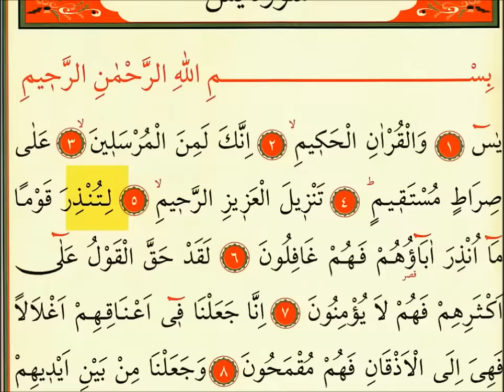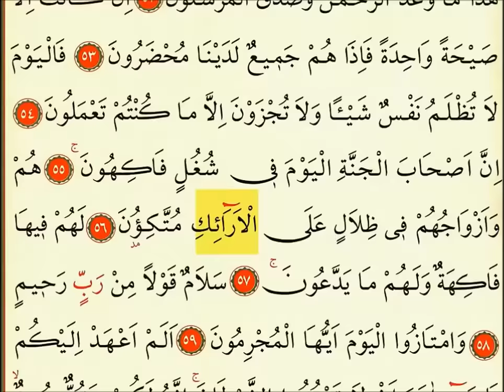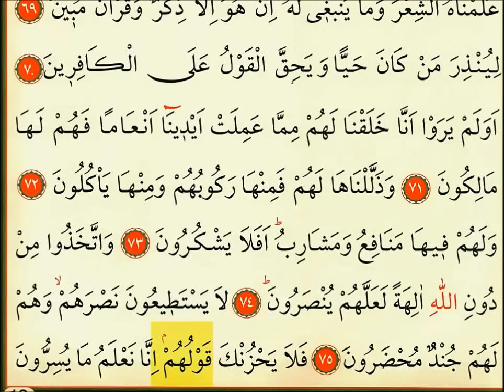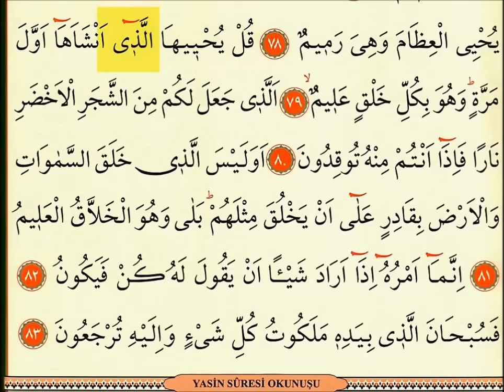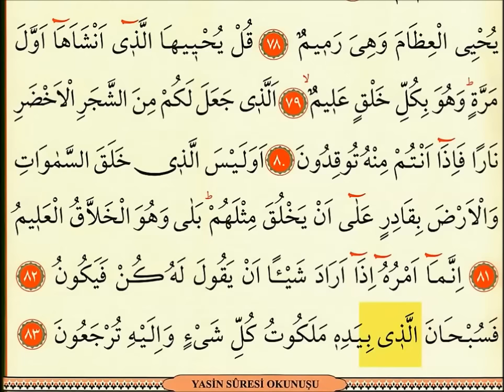Yasin Suresi - Ok Takipli Kur'an-ı Kerim Tilaveti